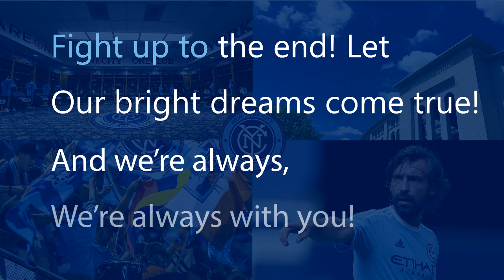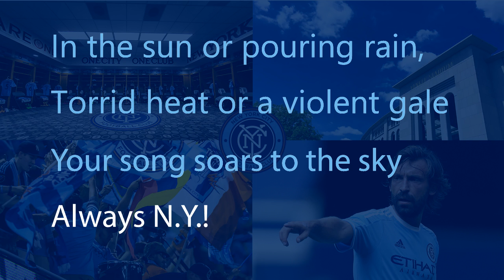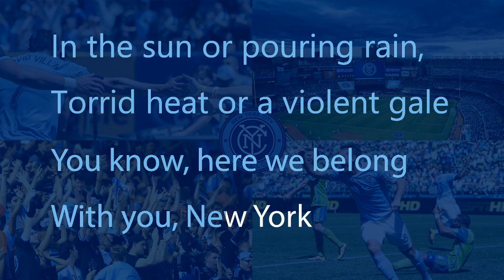'We Are New York City'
Song and lyrics. New video.
NYCFC tribute by supporters from all over the world.